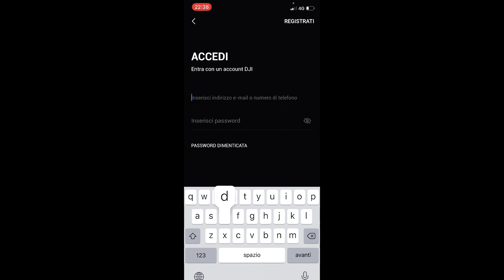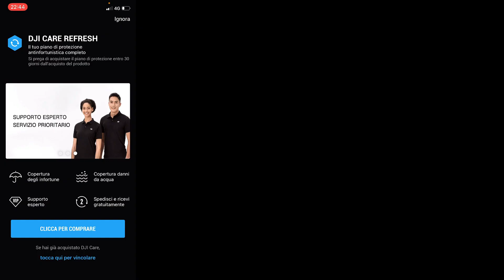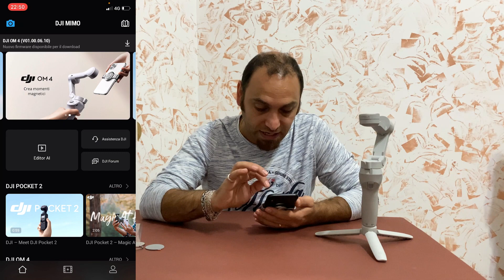Mi Hanno Regalato il DJI OSMO MOBILE 4 "Unboxing e Prima Attivazione"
Dji OM 4

Uscito da appena un paio di mesi il Dji OM 4 è davvero un bellissimo accessorio che renderà molto più belle e cinematografiche le riprese, sopratutto adesso con la nuova generazione degli smartphone. Quando ho aperto il pacco di Amazon sono rimasto letteralmente a bocca aperta perché non me lo aspettavo, ho voluto condividere con voi l'unboxing e la prima attivazione dell'ultimo stabilizzatore di casa Dji, spero che il video vi piace e sopratutto che sia utile per capire come fare la prima attivazione. Fatemi sapere sotto nei commenti cosa ne pensate.

A Te Non Cambierà Nulla e Senza Costi Aggiuntivi
Ma Aiuterai a Far Crescere il Canale.

Dji Mini 2 Versione Base:

Dji Mini 2 Versione Combo:

Dji Mavic Air 2 Versione Combo

Dji Mavic Mini Versione Combo

Samsung Scheda Micro SD 64 Gb:

Samsung Scheda Micro SD 128Gb:

Smartwatch Amazifit GTS :

OFFERTE IN CORSO:
➡️ Amazon Prime Gratis per 30 giorni
➡️ Amazon Music Unlimited Gratis per 90 giorni
➡️ Amazon KindleUnlimited Gratis per 30 giorni
➡️ Amazon Prime Student Gratis per 90 Giorni
➡️ Amazon Business
➡️Amazon Lista Nozze

Mettete un bel like se avete apprezzato il video e condividetelo con i vostri amici e familiari.
Grazie mille a tutti Voi per il supporto.